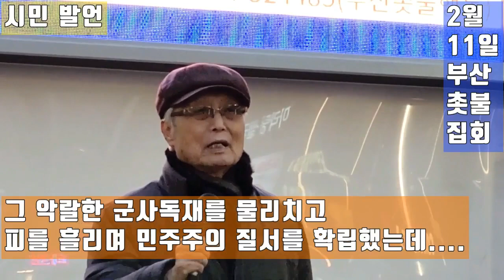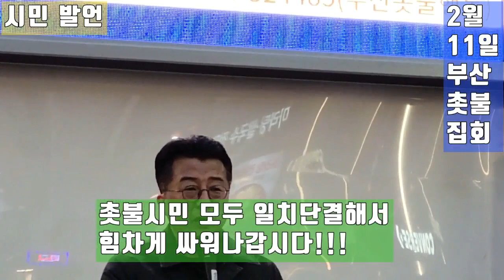💙💙💙"윤석열 퇴진 요구는 정당하니까 승리한다"- 배다지 어르신, 부산촛불집회 민주열사